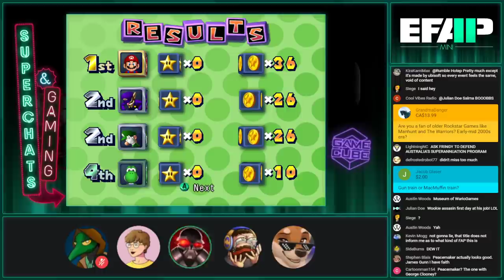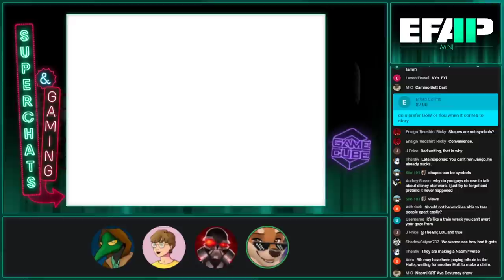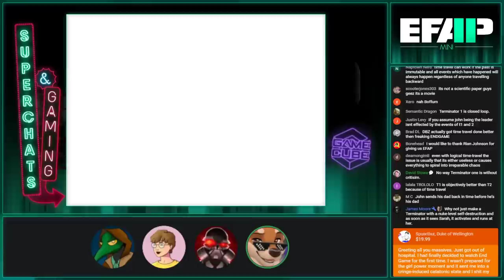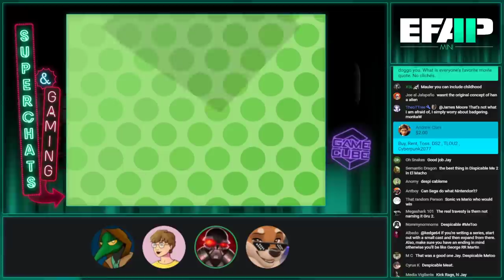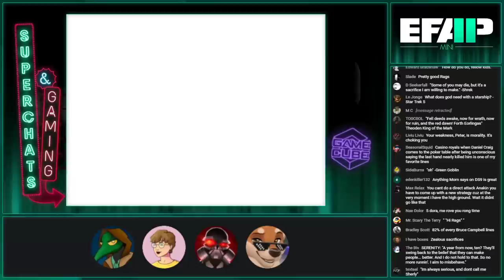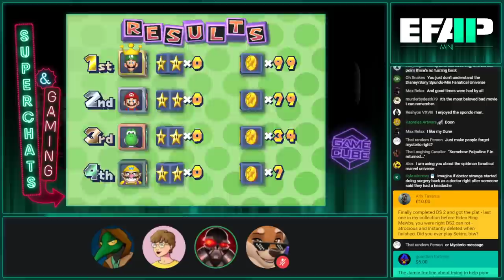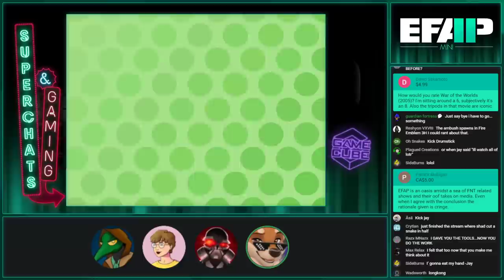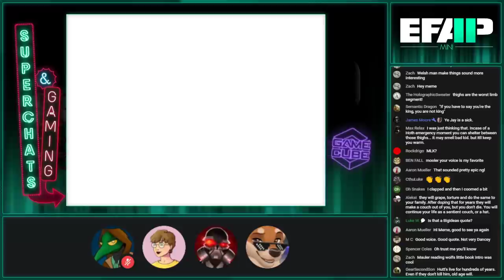EFAP Mini - Superchat Catchup - EFAP 165